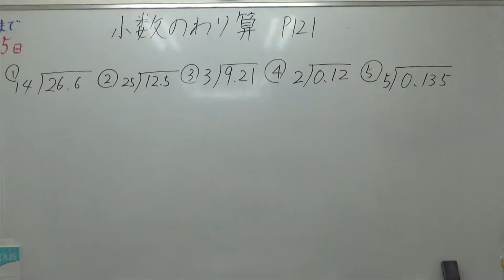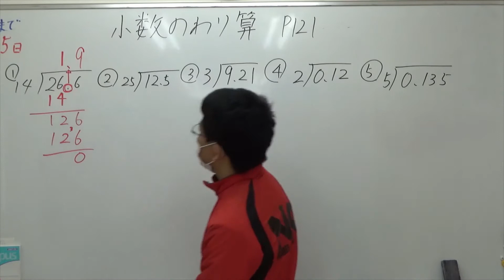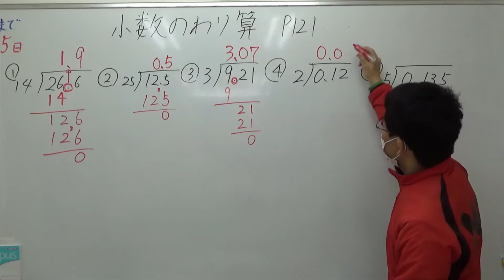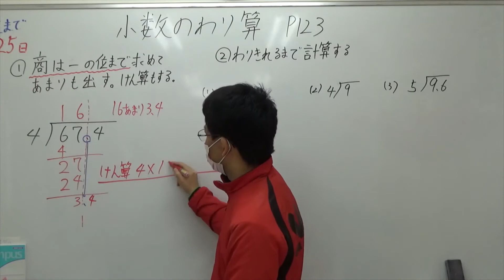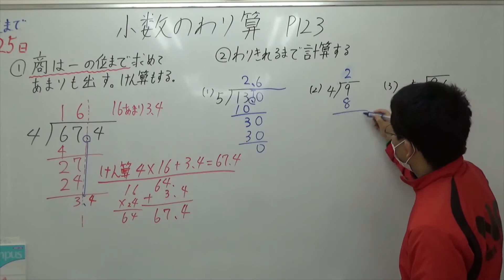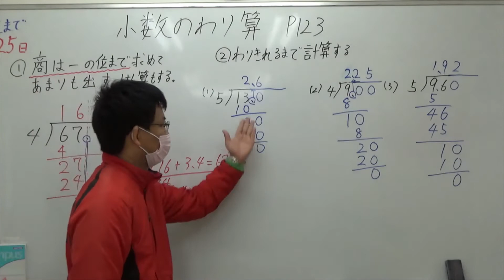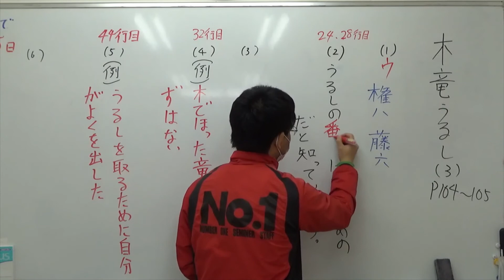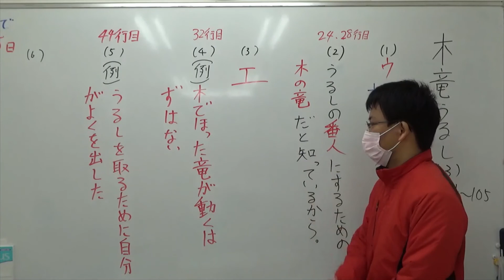ナンバーワンゼミナール 小4算国 2/11 ダイジェスト版(小数のわり算・木竜うるし)